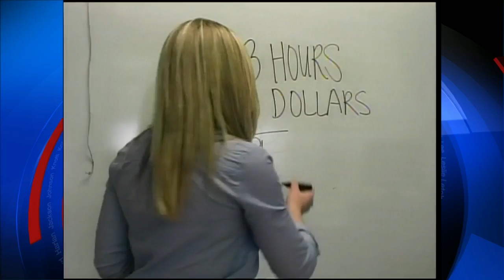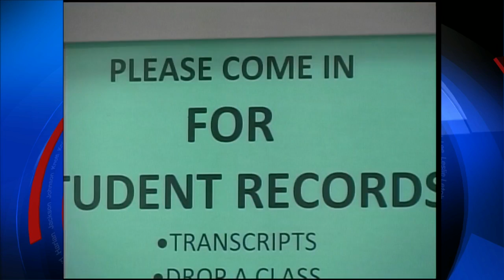KCTCS cancels proposed tuition increase